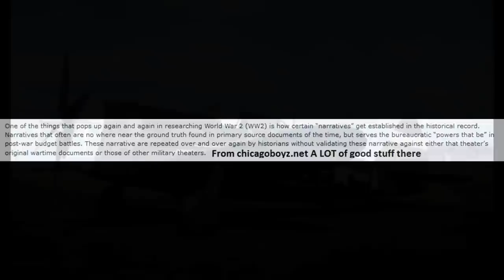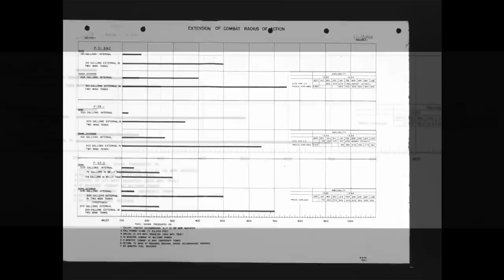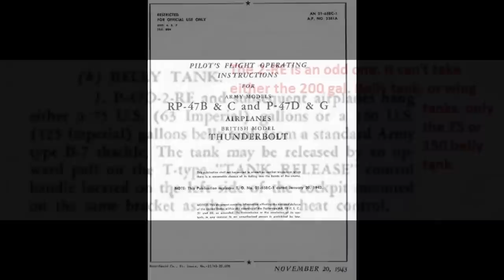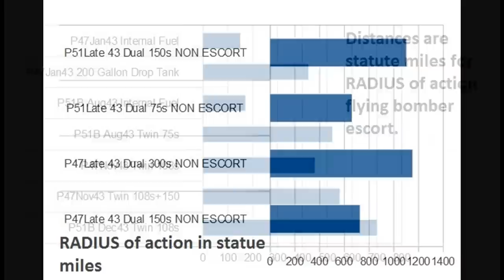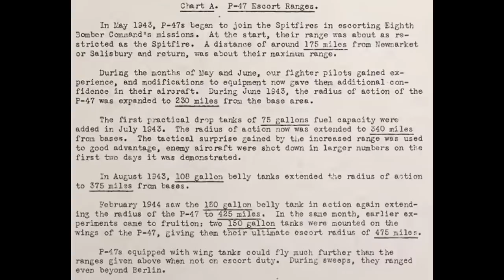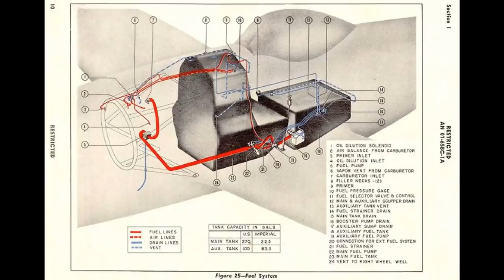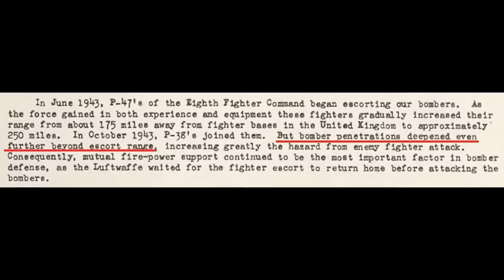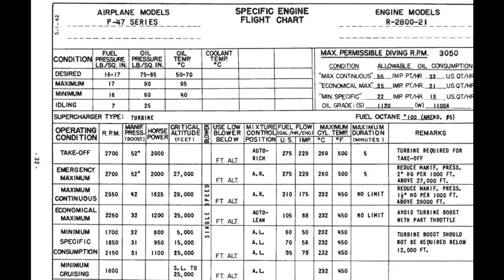P-47 Thunderbolt Pt. 6 Range, Deceit and Treachery.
This video covers the combat radius of the key P-47 variants, and quite a bit more.  I don't normally get into the political side of WW2, but in this case, there was no avoiding it. Since the true P-47 range information goes against the typical historical narrative, I had to cover the reasons and sources of the typical narrative.

UPDATE, comments are temporarily turned off to prevent watering down the upcoming debate on this subject. I also have an all new video on this subject which will replace this one after the debate. It's basically the same but cleaned up a bit, there are some minor errors I want to fix, nothing major, nothing that would change the overall narrative, but there is enough additional information on this topic that I think it warrants a replacement video. End Update.